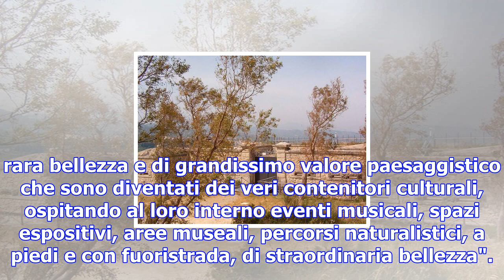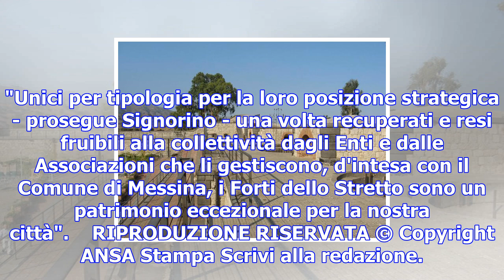Messina valorizza fortezze su peloritani - viaggiart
MESSINA - "La nostra città punta sempre di più sul turismo di qualità e per questo vogliamo valorizz...